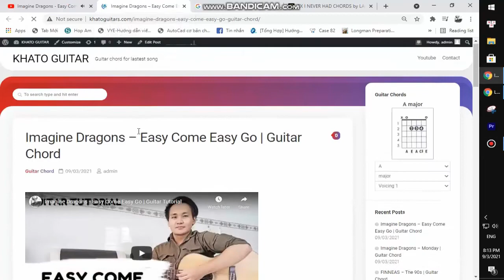Westlife - Starlight | Beat Guitar Karaoke